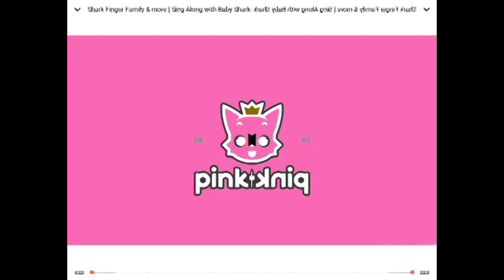(MOST POPULAR VID) Pinkfong Effects Preview 2 Effects